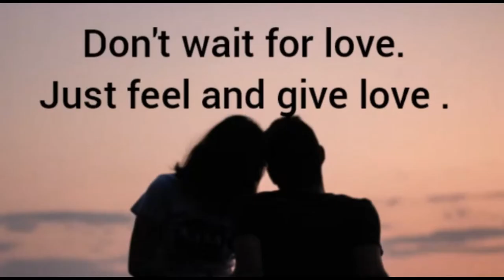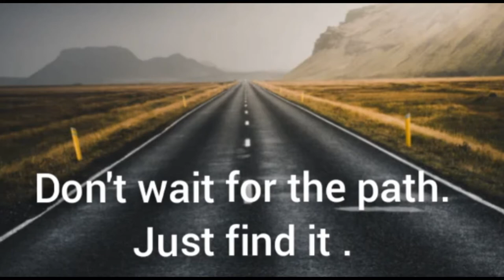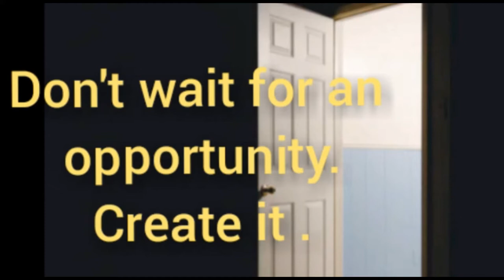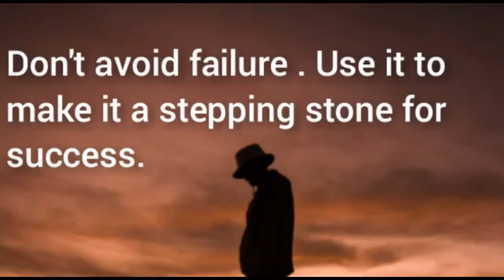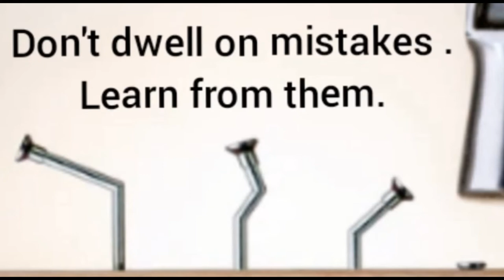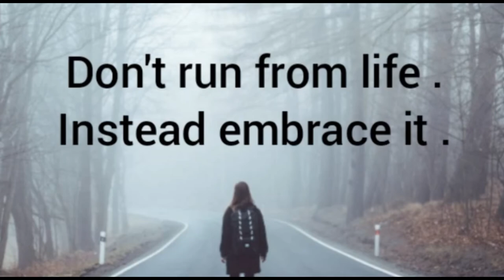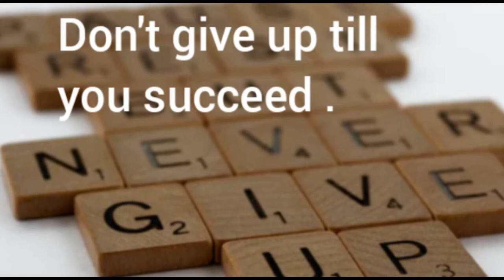10 commandments from the experienced people || From the life of Elderly people || Wisdom at a glance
wisdom synonyms
wisdom meaning in hindi
wisdom meaning in marathi
wisdom meaning in nepali
wisdom sentences
wisdom examples
wisdom meaning in urdu
wisdom in the bible
elderly synonym
elderly meaning in hindi
elderly people
elderly age
elderly noun
elderly definition medical
elderly person meaning
use of elderly
experienced synonyms
how to pronounce experienced
experienced in a sentence
experienced professional synonym
experienced person synonyms
experienced verb synonym
another word for experienced something
least experienced synonym
ageing or aging
ageing process
ageing meaning in hindi
causes of ageing
ageing journal
ageing pdf
ageing synonym
ageing
ageing or aging
aging or ageing
ageing definition
ageing vs aging
barrel ageing
anti ageing
ageing apps
premature ageing disease
aging vs ageing
ageing backwards
how to remove ageing spots on face
quotes on ageing
anti ageing cream
ageing population definition
age and ageing
definition ageing
anti ageing face oils
anti ageing facial oil
council on ageing
stress and ageing
wet ageing
vichy normaderm anti ageing
best essential oils for skin ageing
anti ageing products
anti ageing skincare
anti ageing serum
anti ageing face oil
define ageing
ageing disease
quotes about ageing gracefully